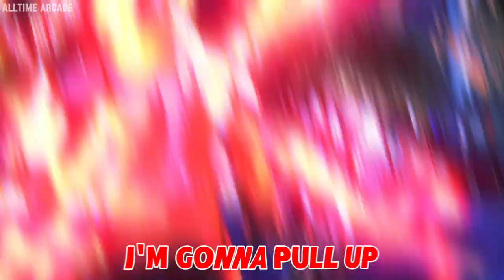ULTRAMAN JACK RAP | "LIGHTWEIGHTS" FT. @Reckless_Mind | [Prod. by @KaalaH]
CREDITS LIST -

Producer/Beat Maker - @KaalaH
Written By - Alltime Arcade & @Reckless_Mind
Vocals By - Alltime Arcade & @Reckless_Mind
Mixed/Mastered By - @Flint4K / @flintscreationsofficial
Thumbnail/Cover Art By - @pokechampz9548

THE ULTRAMAN JACK RAP IS OUT!
I've been seeing the comments wanting an Ultraman Jack Rap, and I am so happy to say it's finally here! Huge thanks to Reckless Mind for hopping on with a great verse, to Flint 4K for the amazing mix and master, and to the Pokechampz for the super dope artwork! This took a lot of help and it's so cool to see it all come together in the end.

Arcade on!